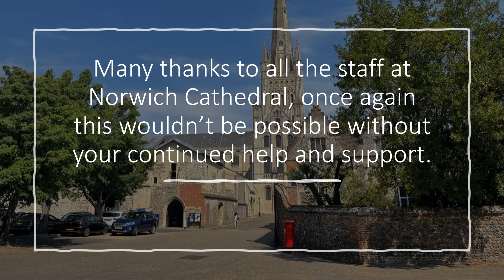Norwich Cathedral Peregrines 2022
A summary of the Norwich Peregrines for 2022.